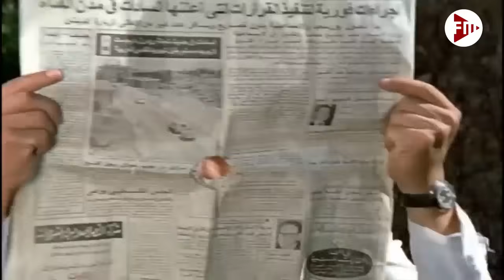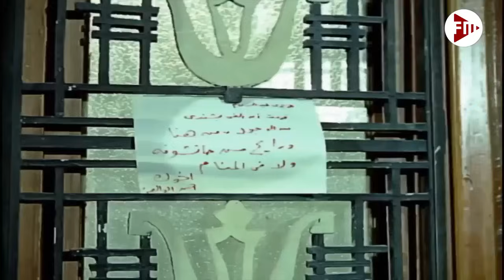عادل امام وسهير رمزي - فيلم الحب في الادغال - فيلم الاثارة والتشويق